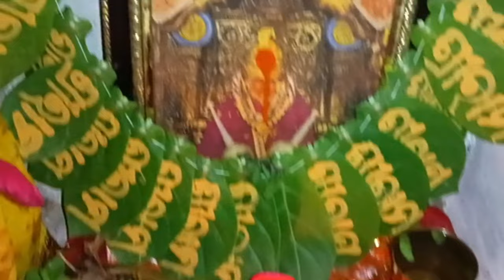🙏ତୃତୀୟ ଦିନରେ ମା ଚନ୍ଦ୍ରଘଣ୍ଟା ହେଲେ ଆବିର୍ଭାବ ଏବଂ ଭକ୍ତ ମାନଙ୍କୁ କରିଲେ ଆଶିର୍ବାଦ || Sai Ram Family Vlog